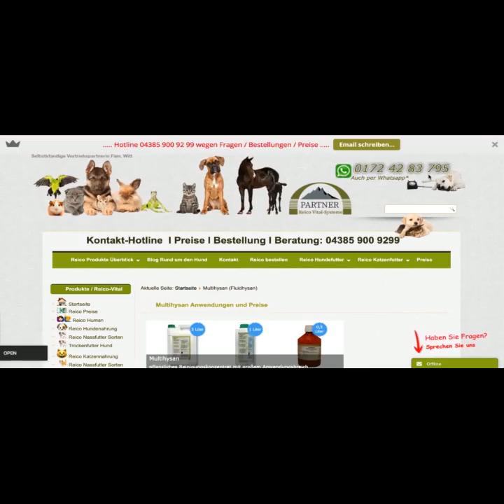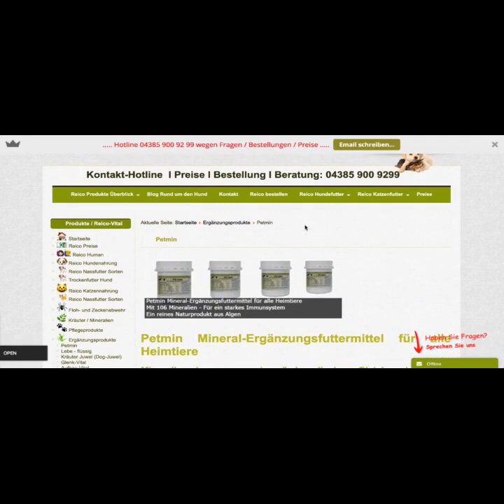Magiczne mleko Multuhysan Multitalen I Petmin = minerały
Po prostu kupiłem magiczne mleko na za pośrednictwem WhatsApp.
Petmin można dodać do paszy, aby gołębie otrzymały więcej niezbędnych kopalni i minerałów.
Multihysan można również wysłać bezpośrednio do Polski.